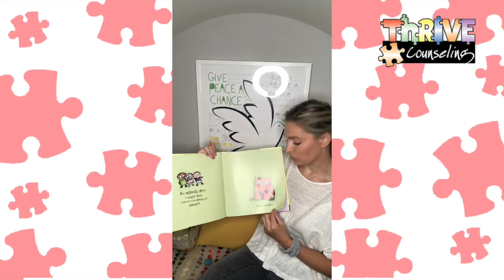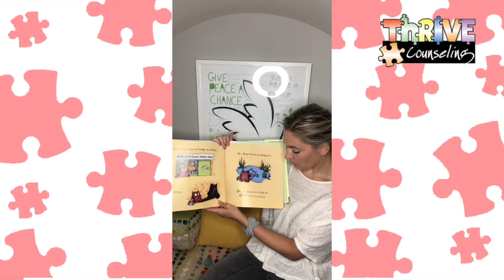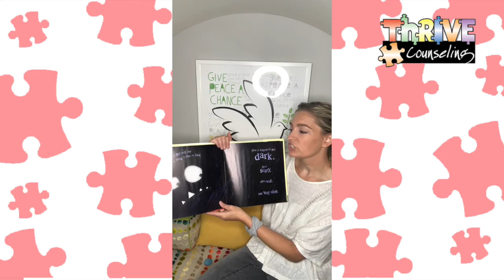The Love Monster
It’s Thrive Counseling Center's Summer Story Time! This week we are reading Rachel Bright's “Love Monster” narrated by Thrive’s very own, Miss Olivia. Enjoy!